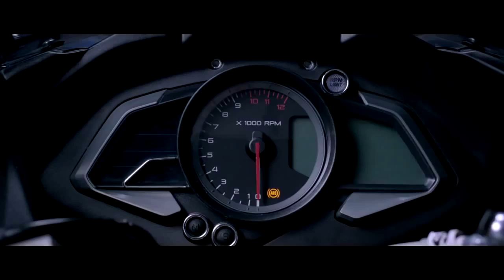SPOT BAJAJ YAMAHA 2016 (RUBEN COZ)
Cliente: Motocar Muñoz TM 2016
Edición Video: Freddy Coz
Posproduccion, Voz en OFF: Rubén Coz